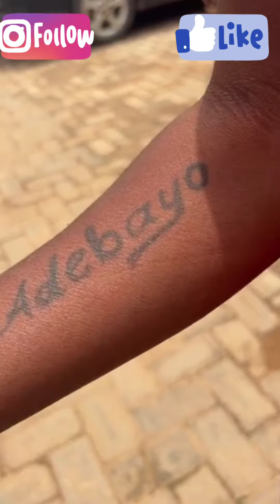$ee What the Hu$b@nd Did to her...He Almost ki!! Her. Seh Ogun Laye Niii